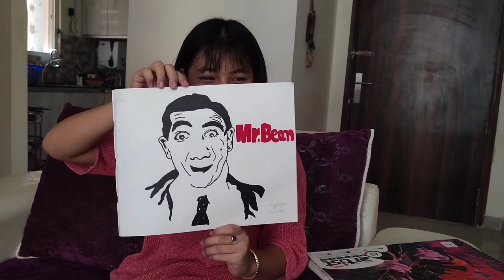Some of my latest drawings 🖼️ and World Environment Day 2022 | Licypriya Kangujam